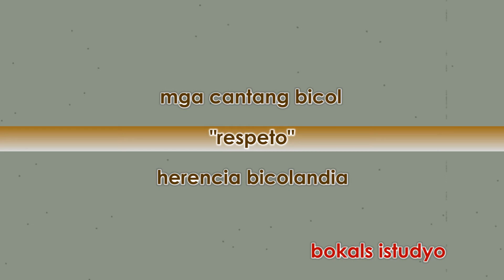Bicol Song | Respeto | Ildefonso Celocelo Jr. | Karaoke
Support Bikolano Singers and Composers

Tingog Isarog sa Bag-ong Panahon Songwriting Competition
Grand finalist

Ildefonso Celocelo Jr.

Original Bicol Song
Composer: Ildefonso Celocelo Jr.
Sung by: Ildefonso Celocelo Jr.